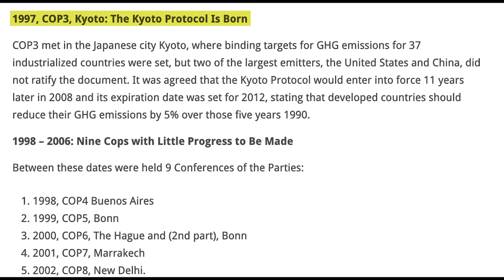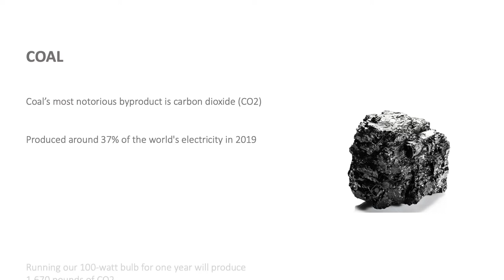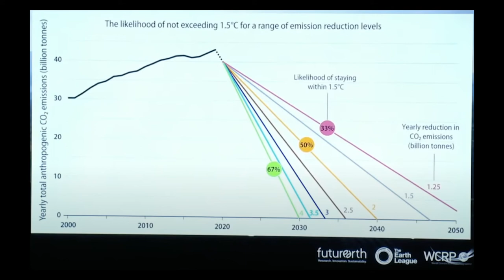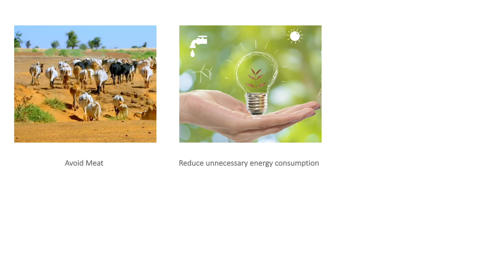Where COP26 stands in saving the Earth || Climate Change